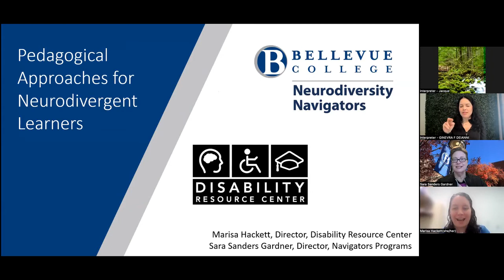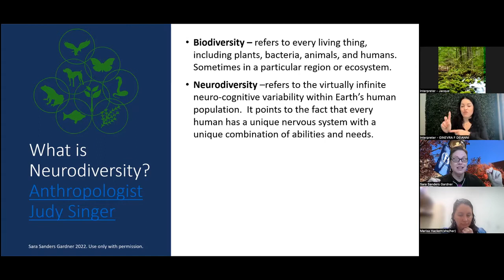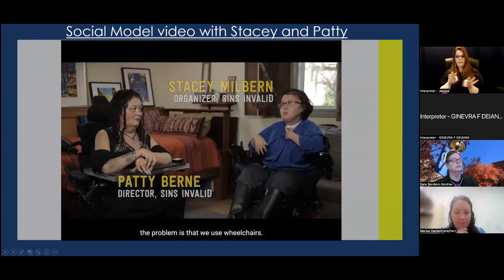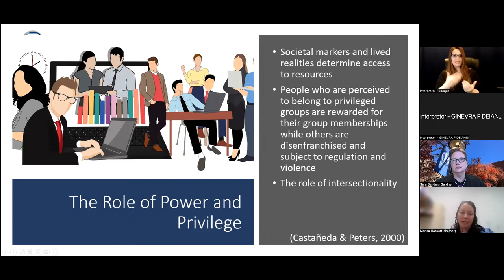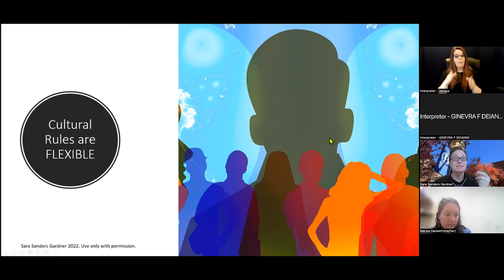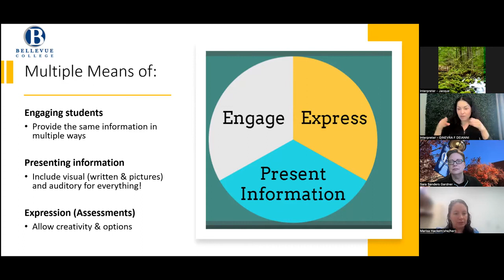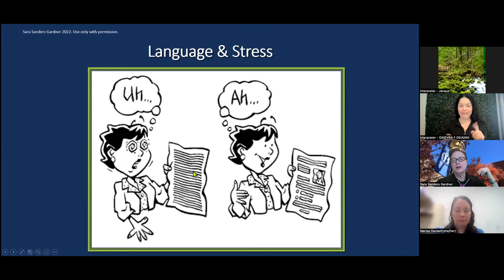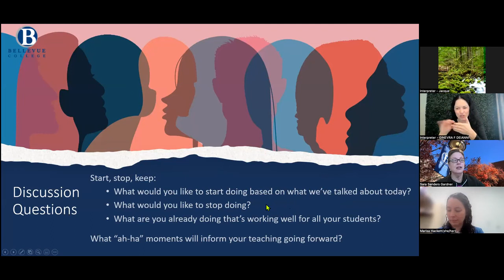Pedagogical Approaches for Neurodivergent Learners in STEM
Pedagogical Approaches for Neurodivergent Learners in STEM - Given at the STEM and Neurodiversity: A Capacity Building Institute for STEM Faculty at Community and Technical Colleges.